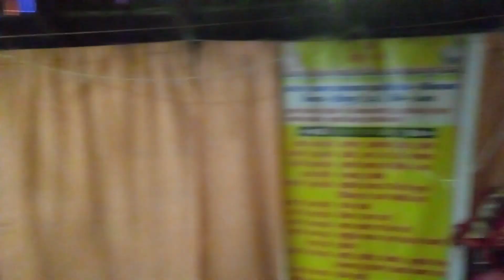PANINDIA#BHARAT AWGP 9200+@may04chaturdashi sriramsadhanaaranyak srichakrateerth mangala darshan